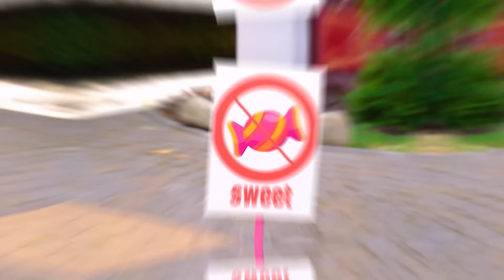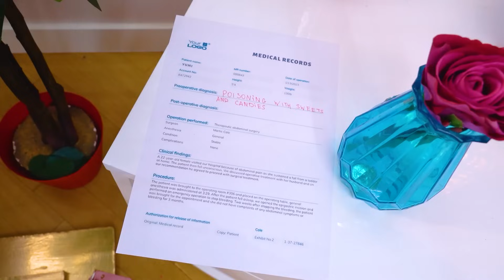¡Entramos a la Escuela de Rescatistas! ¿Quién Será la Reina de la Playa?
Después de una de sus fechorías, Yumi terminó en una escuela de rescatistas, pero a pesar de que este es su castigo, ¡definitivamente no se aburrirá allí! Pero resultó más difícil formar parte del equipo, porque después de la competencia por el título de reina de la playa, ¡todos la consideran una tonta arrogante! ¿Podrá convencer a los chicos y formar parte del equipo de rescatistas?

¡Los rescatistas tendrán que trabajar duro hoy! ¡El misterioso villano está dispuesto a hacer cualquier cosa por dinero e incluso está dispuesto a enviar a todos los chicos de la piscina a un coma de azúcar! ¿Quién se convertirá en el líder del día y salvará a todos del peligro?